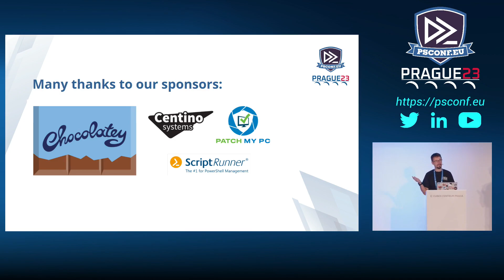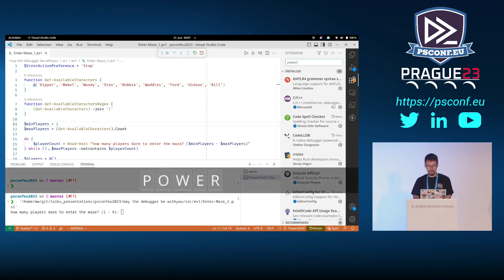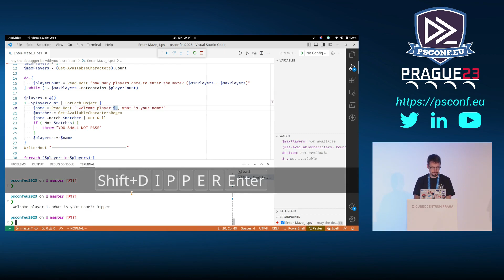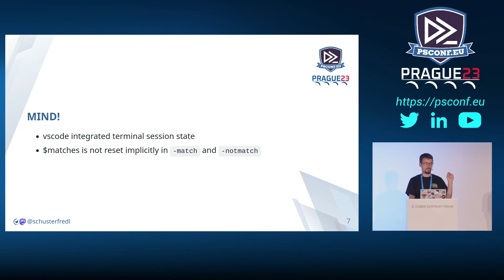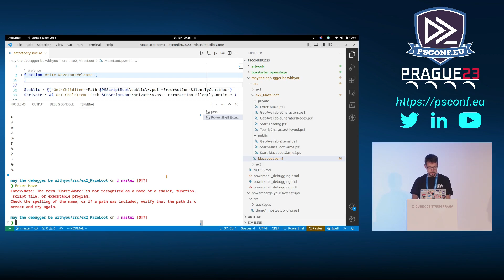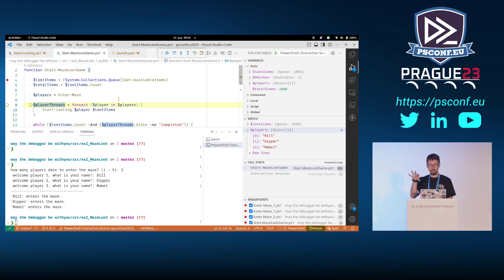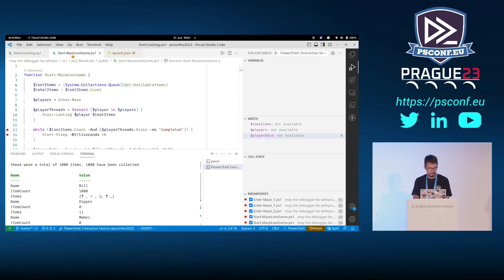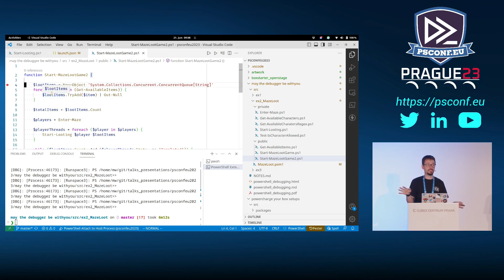May the debugger be with you - Manfred Wallner - PSConfEU 2023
We are diving into the world of debugging in Visual Studio Code (VS Code). We begin by discussing the importance of debugging and how it is not just about troubleshooting existing programs, but also about investigating and ensuring code works as intended during the development process. We then introduce the debugging tools in VS Code and explain that debuggers can be CLI-based or integrated into the IDE.

To demonstrate the debugging process, we use an example of a zero-player adventure game with some misbehaving code. We take a quick look at the code, discussing its three parts and explaining how it handles the available characters, checks if players are allowed to play, and prints out the active players.

Next, we dive into the practical part and demonstrate how to use the F5 key or the debugging symbol in the sidebar to launch the current file and start debugging. We explain the different options in the tools palette, such as stepping over, stepping into, stepping out, continuing the program, restarting, and stopping. We also highlight the debugging view in VS Code, which includes the breakpoint section, variable section, and watch window. We explain how to use the watch window to evaluate expressions and gather more information.

As we step through the code, we encounter various issues and bugs. We discuss how to fix these bugs, refactoring the code and paying attention to variables' states. We also highlight the importance of resetting the PowerShell session when debugging multiple scripts and mention an experimental feature in VS Code that allows for the creation of a new PowerShell session when starting the debugger. We emphasize the need to restart the PowerShell session in the integrated terminal and the importance of considering variables and session states from previous debugging sessions.

In the final part of the episode, we focus on the different views available in VS Code for debugging purposes. We discuss the variable view, watch window, call stack view, and breakpoint view, explaining their functionalities and how they can aid in the debugging process. We also discuss different ways to launch the debugger depending on specific needs, such as running a current script, attaching to a running process on a remote machine, or using the interactive session. We mention keyboard shortcuts for navigation and introduce a game called Maze Loot to further illustrate the debugging process.

In total, we cover topics such as debugging tools in VS Code, practical demonstrations, bug fixing, resetting PowerShell sessions, views for debugging, launching the debugger, and debugging multi-run level code. We also address common questions from the audience about debugging scripts on machines without VS Code and setting conditional breakpoints.

Chapters:
00:00:00 may the debugger be with you - Manfred Wallner - PSConfEU 2023
00:00:07 Introduction to partial debugging in VS Code
00:03:41 Different types of debugging tools and approaches explained
00:08:15 Setting breakpoints and stepping through the code for inspection
00:10:25 Utilizing the debugging view and variable inspection in VS Code
00:13:12 Stepping into the For Each Object Block and Debugging
00:21:13 Debugging in VS Code: Partial Session State
00:23:26 Launching the Debugger: Default Configuration and Interactive Session
00:25:24 Introduction to Maze Loot game module
00:26:17 Importing the Maze Loot module
00:26:47 Introduction to Maze Loot Game and available items
00:35:17 Exploring the Game Engine and Player Run Spaces
00:38:09 Changing Execution Order when Debugging Multi-Run Level Code
00:40:23 Attaching to the first run space for debugging.
00:41:32 Exploring Runspaces and Player's Threads
00:43:35 Using Call Stack View for Execution Threads
00:46:05 Debugging PowerShell scripts in PowerShell ISE
00:47:20 Conditional Breakpoints: Stopping Inside a Program on a Condition